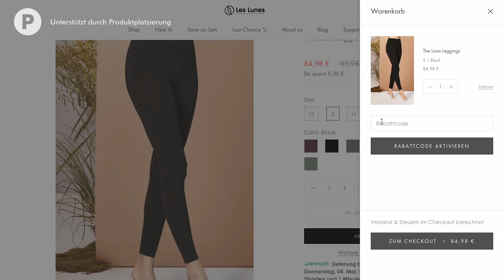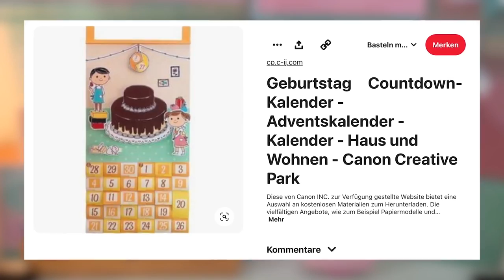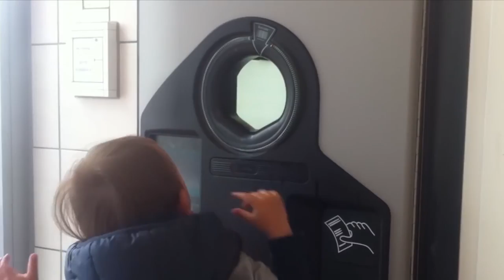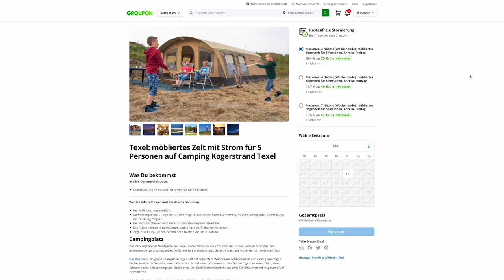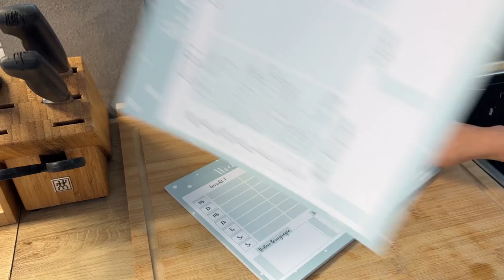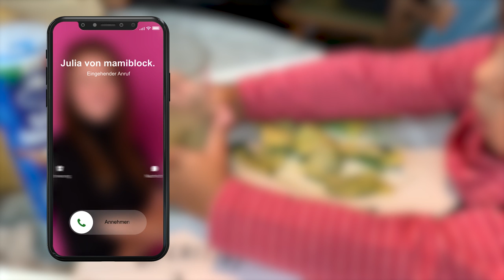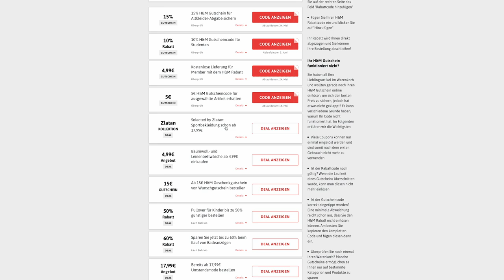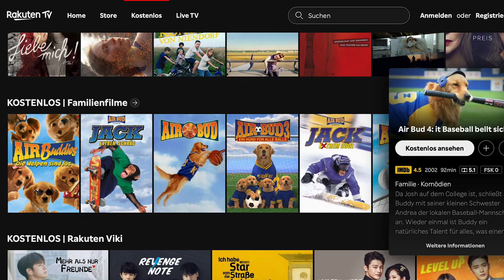Die 12 besten Spartricks während der Inflation 💰🐷 | Hacks & Motivation | Spar Challenge | mamiblock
Dank der Inflation wird Sparen im Familienalltag immer schwieriger.
Aber wer diese Tricks kennt und anwendet, schafft bei kleinem Gehalt trotzdem große Beträge 💪🏻🤑

Impressum
mamiblock UG (haftungsbeschränkt)
Rödingsmarkt 9
20459 Hamburg